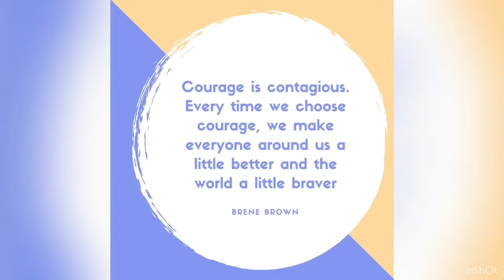Daily Examen 5/4/2020